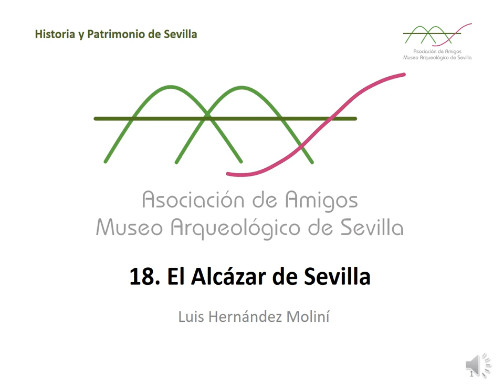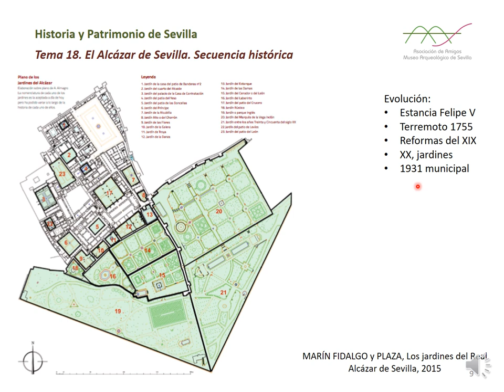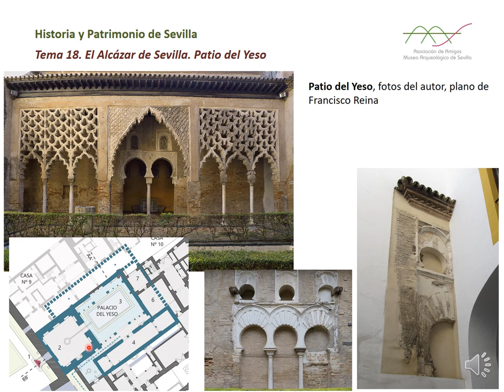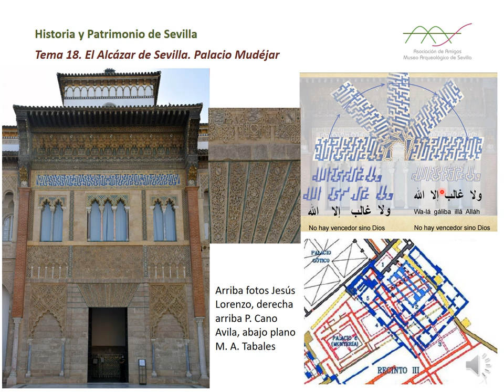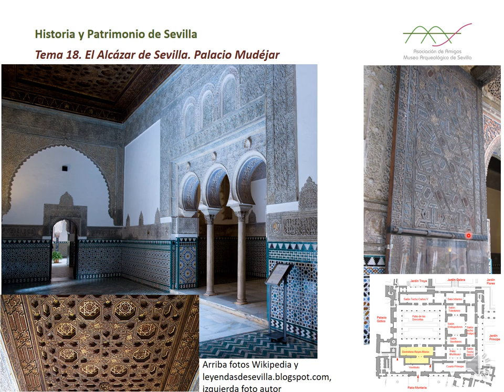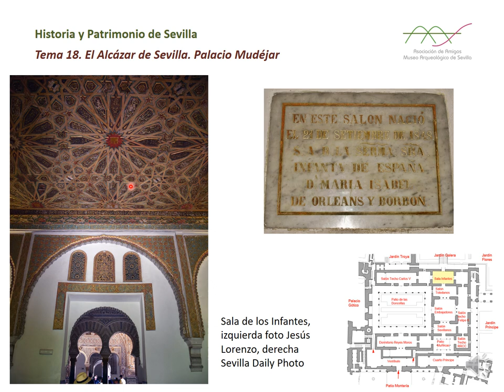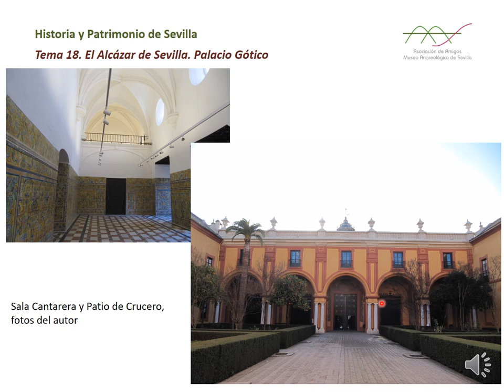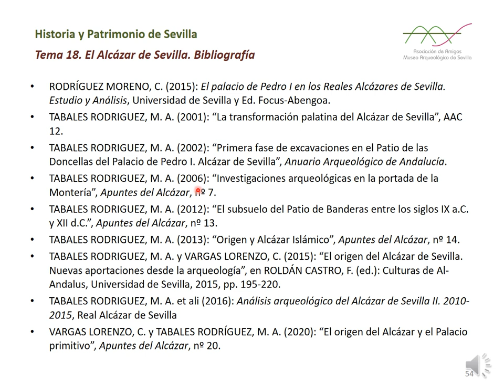T18 El Alcázar de Sevilla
En este tema realizamos un recorrido por el Alcázar sevillano, y comentamos los últimos descubrimientos sobre su origen y evolución.
Fe de erratas: en la diapositiva 24, fachada del Palacio Mudéjar, el gráfico que se atribuye a P. Cano Ávila es de S. Fernández Aguilera.